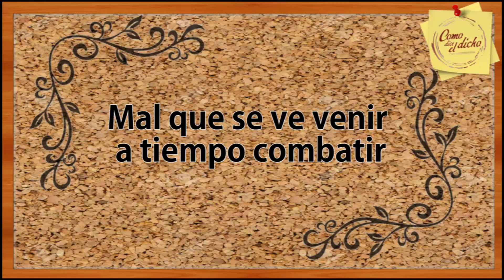ENTREVISTA ANDRES VAZQUEZ COMO DICE EL DICHO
9 Temporada de Como dice el dicho "Mal que se ve venir a tiempo combatir"